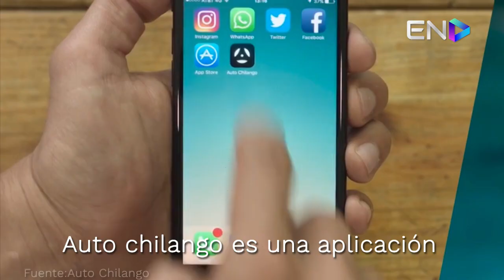Autochilango, la app de gestión para tu automóvil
La herramienta para conductores de autos, motos, taxis, y placas especiales en la CDMX y Estado de México, que permite tomar control de documentación, trámites, pagos, e historial desde el dispositivo móvil. ¡Conoce la historia de este emprendimiento mexicano!